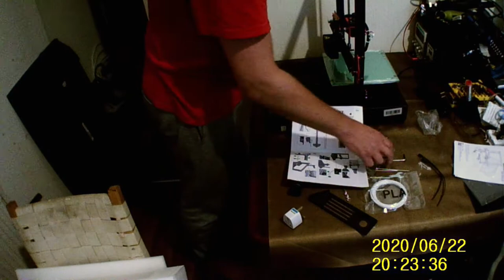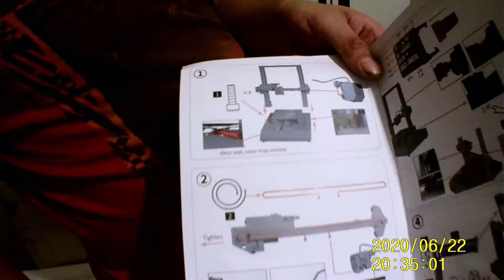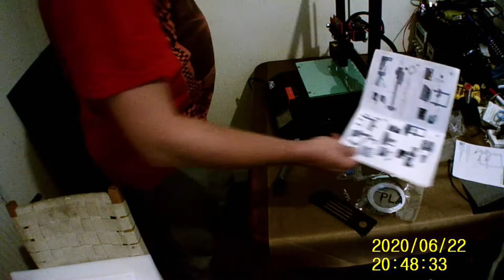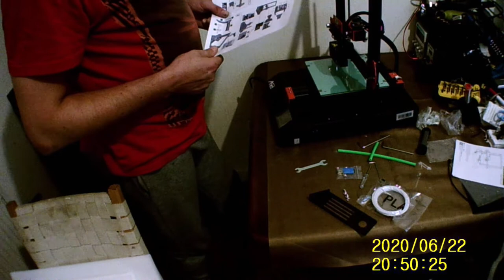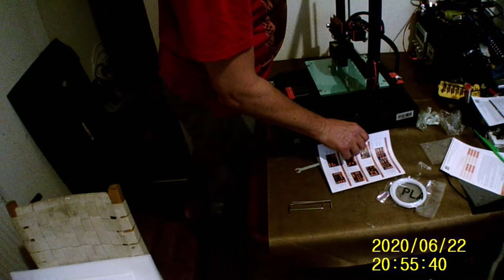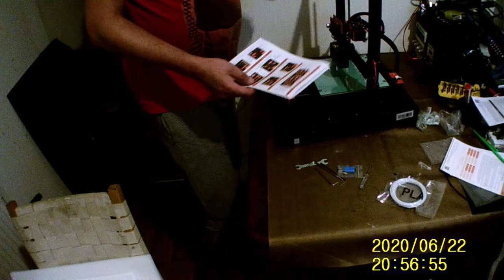Anet ET4+ Unboxing and powering up, First Ever 3D Printer, complete newbie Please comment & Like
I can't believe it finally arrived, my first ever 3d printer, join me as I build and power on. Totally unedited video showing all my mistakes as a newbie.
Things can only get better!

NOTE: Video ends at 50 mins though I am unsure why!